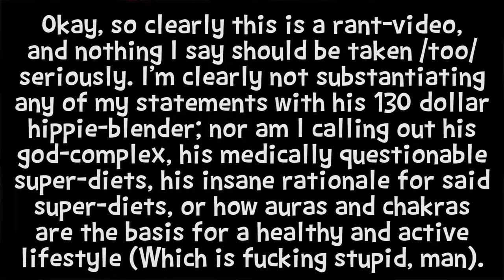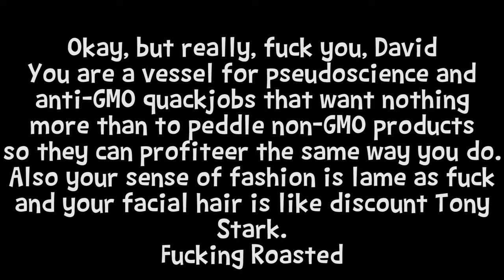KILL THE AVOCADO, KILL IT WITH FIRE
The fast-paced world of lying to people with legitimate medical problems in order to sell your stupid fucking blender may just be over my head. I'm more inclined to think that people should stop fucking scamming desperate individuals.

Hey there thanks for clicking on this video! If you did enjoy it, and wanna support me in some way, shape, or form; the best way to do it is to like, comment, subscribe, or share this video with friends! And thanks if you do any of that!
If you're interested in following me outside of youtube, I have a Facebook Page as well as a personal Twitter account. Be sure to give them a look-over if ya want!